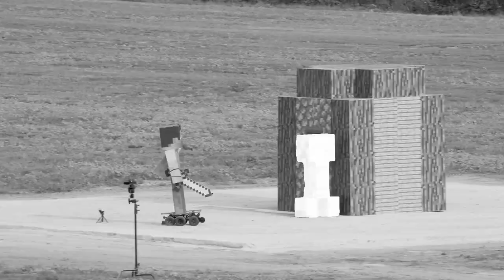Lamborghini Vs World's Largest Shredder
Get ready for the most epic automotive challenge of the century! In this jaw-dropping episode, Mr. Beast is about to put one of the world's most iconic supercars to the ultimate test: a Lamborghini vs. the World's Largest Shredder!

🚗💥 Can a Lamborghini survive the crushing power of the World's Largest Shredder? Watch as we push the limits of engineering and destruction in this heart-pounding battle of man vs. machine.

🔥 Witness the drama unfold as we take you through every step of this mind-blowing experiment. Will the Lamborghini emerge victorious or will the shredder reduce it to a pile of scrap metal? You won't believe your eyes!

We're pushing the boundaries of what's possible, and you won't want to miss it!

Do you think the Lamborghini will survive? Or will the World's Largest Shredder prove too much to handle? Share your thoughts and get ready for the ultimate automotive spectacle!